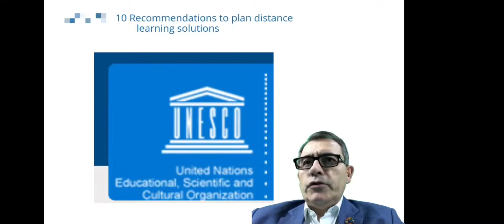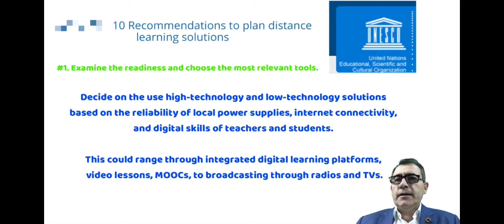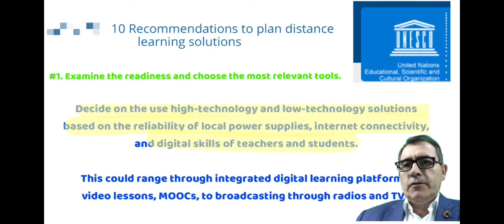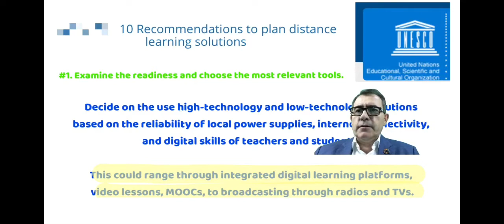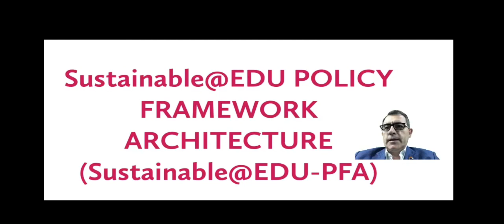#1. Recommendation - UNESCO DISTANCE LEARNING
#1. Recommendation - Examine the readiness and choose the most relevant tools.
UNESCO 10 RECOMMENDATIONS TO PLAN DISTANCE LEARNING  SOLUTIONS